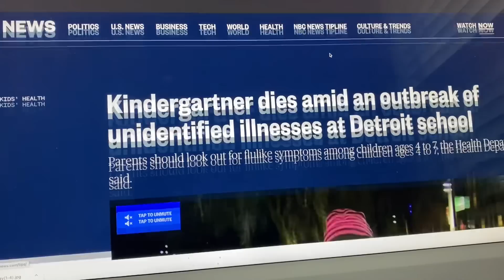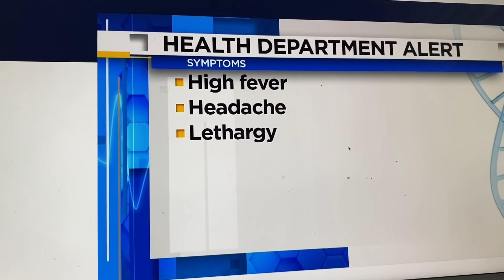PARENTS ARE AFRAID AND DO NOT KNOW WHAT TO DO ABOUT WHAT IS HAPPENING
Parents are afraid due to this unidentified illness

TIME STAMP
00:00 INTRODUCTION